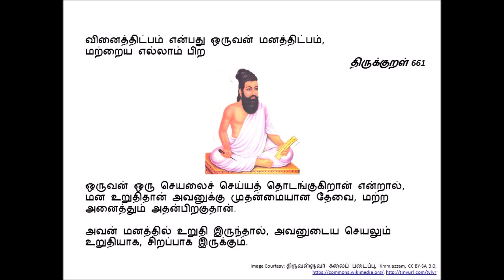ThirukkuRaL 661: வினைத்திட்பம் என்பது ஒருவன் மனத்திட்பம்,…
வினைத்திட்பம் என்பது ஒருவன் மனத்திட்பம்,
மற்றைய எல்லாம் பிற

ஒருவன் ஒரு செயலைச் செய்யத் தொடங்குகிறான் என்றால், மன உறுதிதான் அவனுக்கு முதன்மையான தேவை, மற்ற அனைத்தும் அதன்பிறகுதான்.

அவன் மனத்தில் உறுதி இருந்தால், அவனுடைய செயலும் உறுதியாக, சிறப்பாக இருக்கும்.